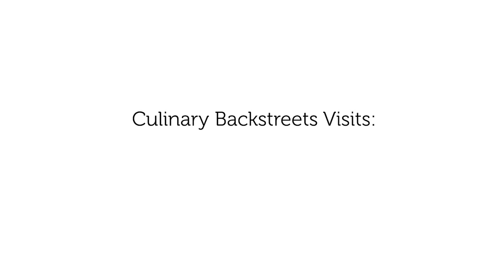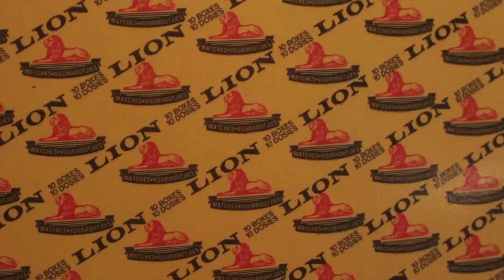Culinary Backstreets Visits: Café Ganesh in Cape Town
Café Ganesh has been a favorite in Cape Town's Observatory district for 25 years, and its eclectic menu reflects South Africa's diverse culinary traditions.